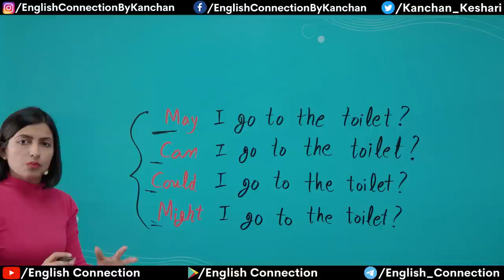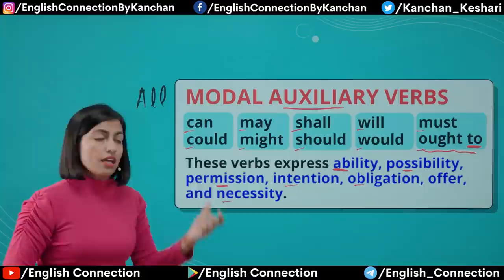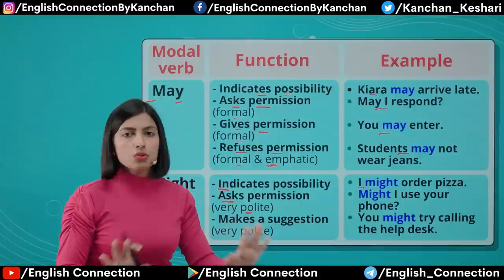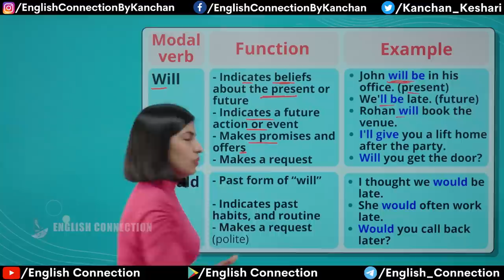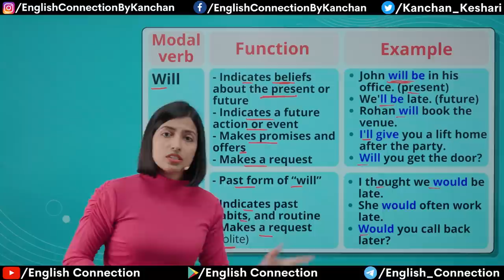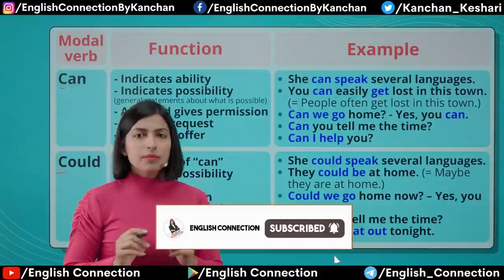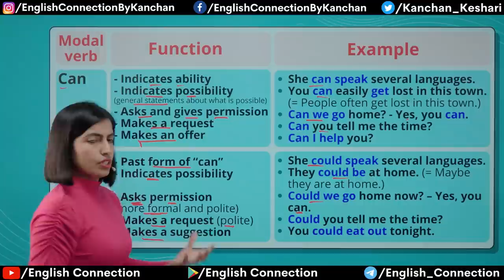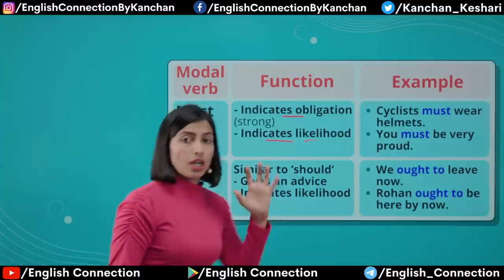All Modal Verbs | Can Could May Might Shall Should Will Would Must Ought To, Kanchan English Grammar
In this English Connection YouTube class, you’ll learn the usage of all modal verbs by Kanchan Keshari ma'am. All Modal Verbs: Can Could May Might Shall Should Will Would Must Ought To. Share & Genuine Comments Jarur Karen. 😊 @EnglishConnectionByKanchan

0:00 Introduction
0:44 Modal Auxiliary Verbs
2:34 May Might
4:51 Will Would
7:10 Can Could
9:26 Shall Should
10:33 Must
11:09 Ought to
11:35 English Connection